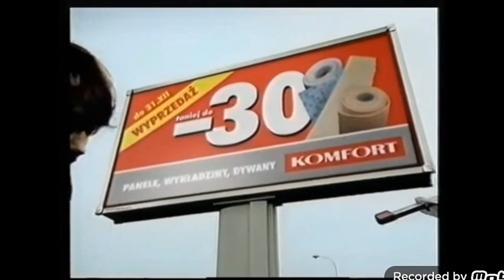Komfort logo history UPDATE